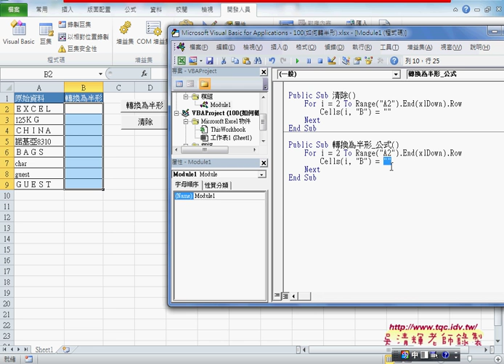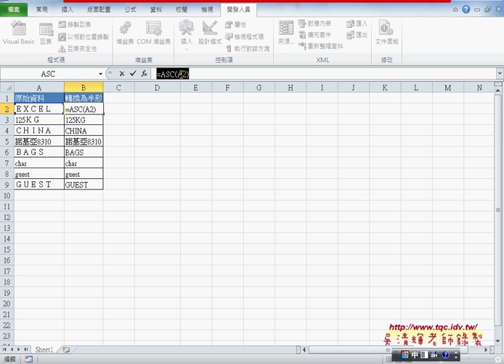01 上課用書語文字函數如何將全形轉半形從Excel到VBA巨量資料庫應用4